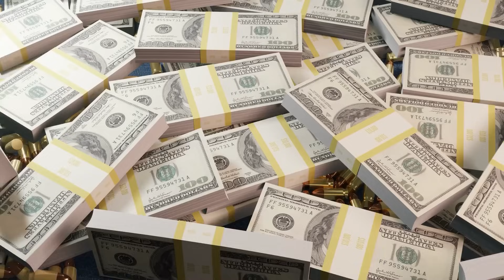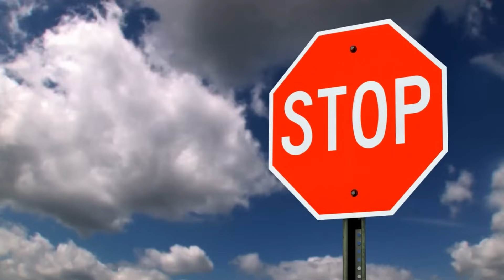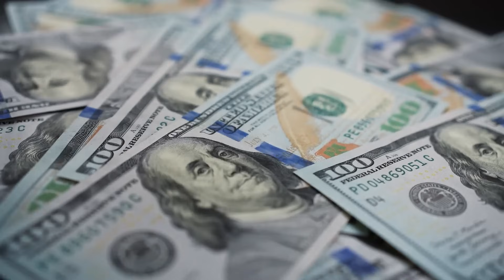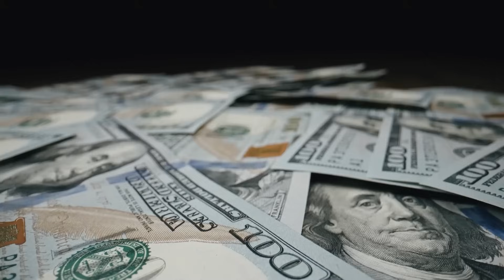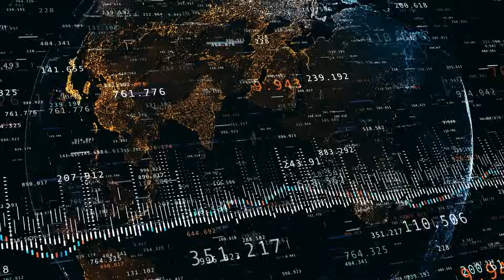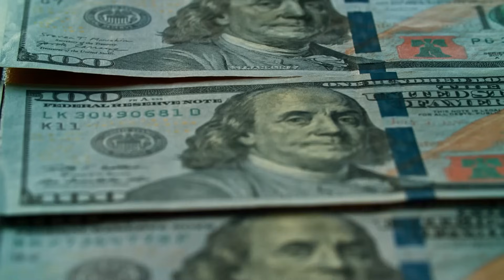Pizza Courier Notices Elderly Woman’s Odd Behavior, Steps Inside and Discovers the Shocking Truth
Welcome to Moments Wow – Your Dose of Inspiration and Life Lessons!

On this channel, we bring you touching stories, powerful life lessons, and inspiring success journeys from people around the world. Each video is crafted to uplift your spirit, spark motivation, and offer practical insights for personal growth.

Whether it’s a story of overcoming hardships, achieving dreams, or acts of kindness that restore faith in humanity, we are here to remind you that every challenge holds a valuable lesson and every dream is within reach.

Join us on this journey of emotional storytelling, self-improvement, and meaningful reflections to make your life richer, one story at a time.